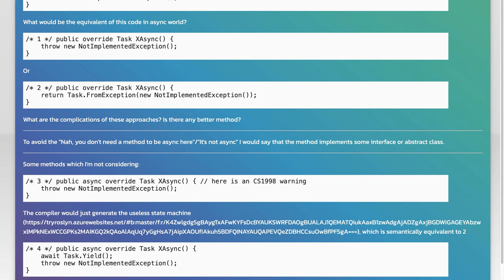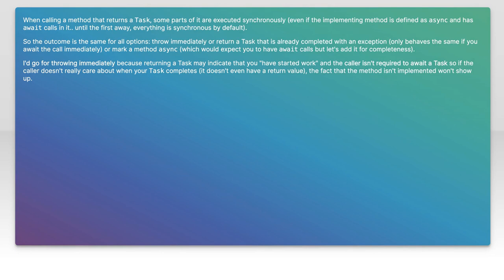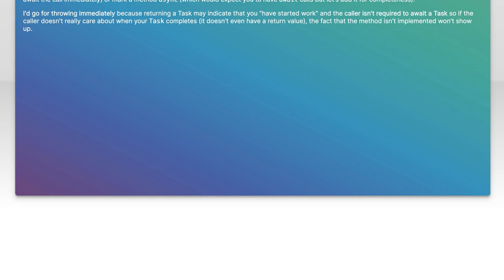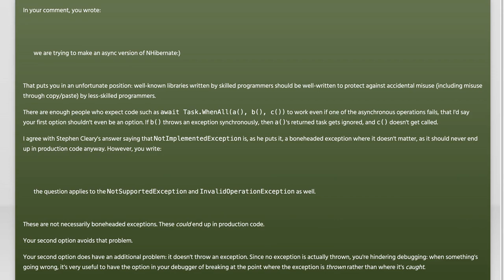Not implemented/supported/invalid operation async method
c#: Not implemented/supported/invalid operation async method

Related to: c#, async-await